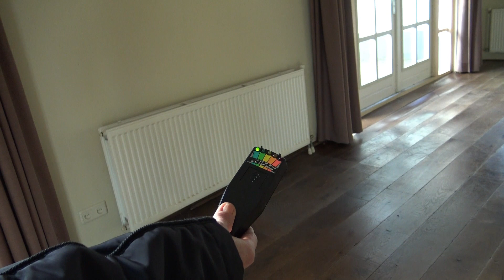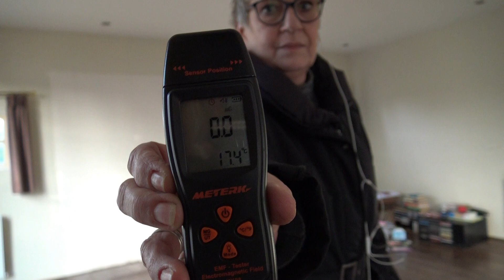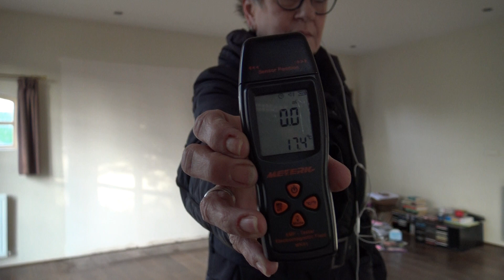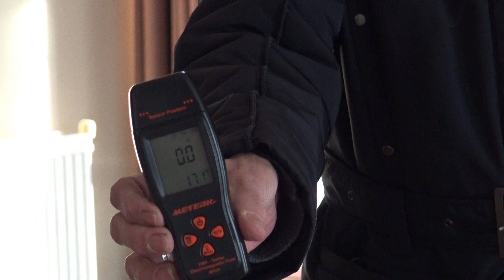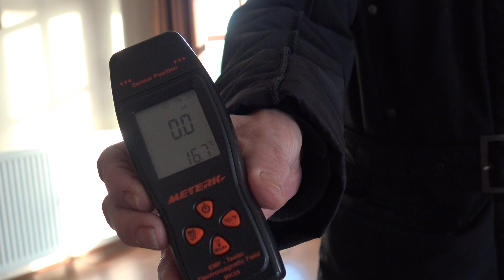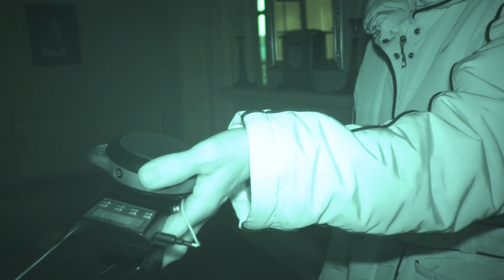Michelle vraagt naar antwoord van haar vader